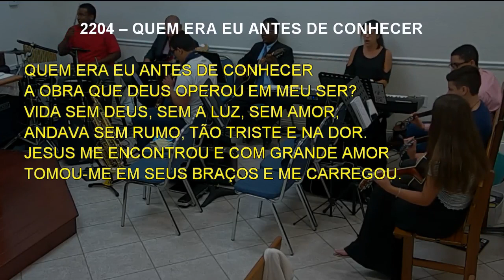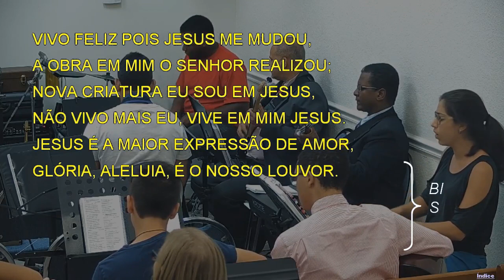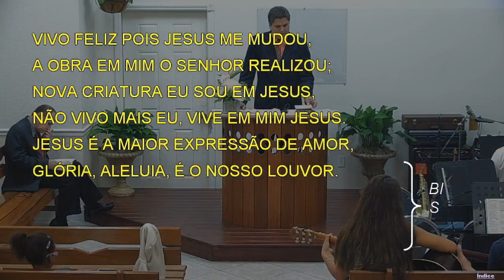2204 - QUEM ERA EU ANTES DE TE CONHECER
2204 - QUEM ERA EU ANTES DE TE CONHECER

2195 N Andrews Ave Suite #9